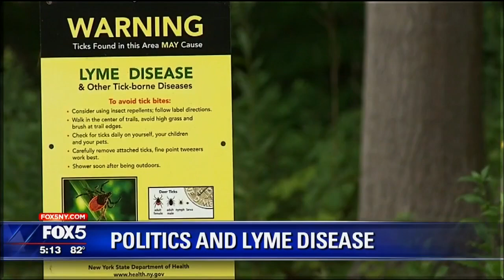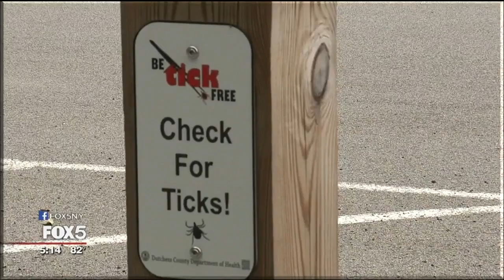Lyme Disease as a Campaign Issue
In the Hudson Valley, more people are fighting Lyme disease than almost anywhere in the country. In fact one doctor called it an epidemic.

"People are getting very ill -- they can't work, they can't support their families," Dr. Richard Horowitz said. "There's not even a doubt we are in a full-blown epidemic in the United States."

Horowitz moved his practice from Queens to Hyde Park, New York, to be closer to what he considers the epicenter of the problem. He has treated more than 12,000 Lyme disease patients, written books on it, and is pushing lawmakers federally and locally for more funding for research.

Lyme disease is caused by a tick bite and can produce a wide range of symptoms.

"We are not getting the monies we need for research," Horwitz said. "The NIH is giving about $25 million for Lyme whereas Zika virus got almost a billion even though Lyme is the number one spreading epidemic in the United States at this point."

Lyme disease cases are so prevalent in the Hudson Valley that it has become a campaign issue.

Sen. Sue Serino is running for reelection in the 41st District that represents Dutchess County.

"My son actually was bit when he was 12 years old," Serino said. "It's one of my top priorities because I've seen the devastating effects of Lyme disease and when it's not treated how it affects people and it breaks my heart," Serino said.

Serino sponsored a bill for a state study to determine if insurance companies in New York State could be legally bound to cover costs the long-term effects some patients have with Lyme disease.

Terry Gipson, a Democrat running against Serino, was bitten by a tick in 2012. Gipson said a study doesn't go far enough. Health insurers have long resisted covering the long-term effects of Lyme disease until the CDC recognizes it as a chronic disease.

"It's long past the time to study it," Gipson said. "We have a large amount of people here in Dutchess County and in New York State that are suffering from Lyme disease and cannot afford to pay their medical bills because the insurance companies aren't covering them."

Look for Lyme disease to remain center of this campaign for state Senate in the Hudson Valley as the number of people diagnosed with Lyme disease each day shows no sign of letting up.

"We need answers and we need them quickly because we are in the middle of an epidemic," Horowitz said.In the Hudson Valley, more people are fighting Lyme disease than almost anywhere in the country. In fact one doctor called it an epidemic.

"We need answers and we need them quickly because we are in the middle of an epidemic," Horowitz said.

--SHARON CROWLEY